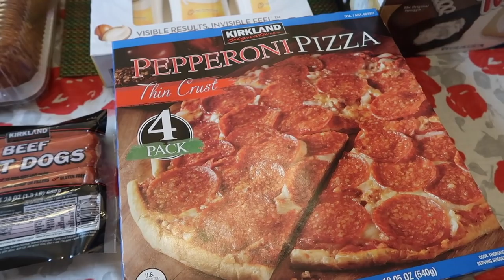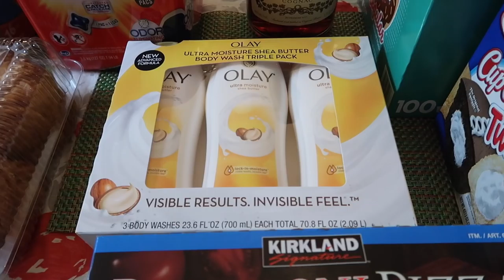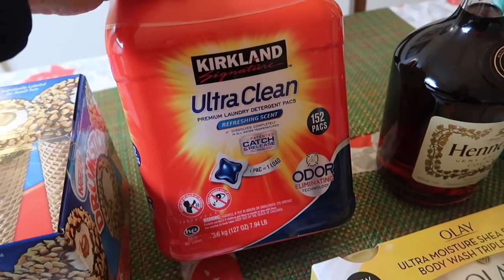$220 COSTCO HAUL (WITH PRICES) | MAY 2018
⭐️ TECH INFO⭐️
Vlog camera: Canon PowerShot G7X Mark II
Second camera: Canon Rebel T5i
Waterproof camera: Sony Action Cam
Editing software: imovie